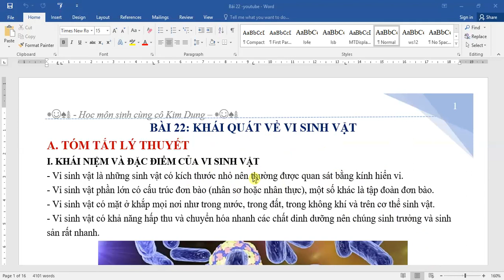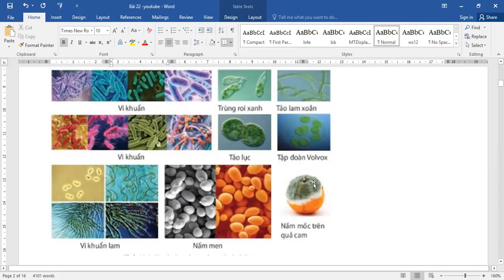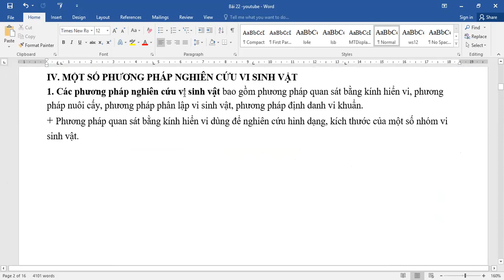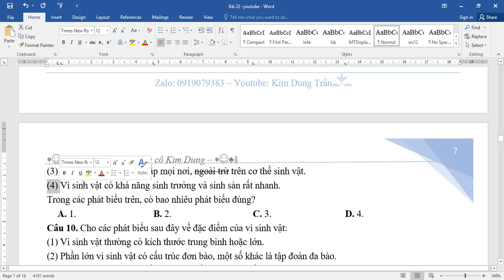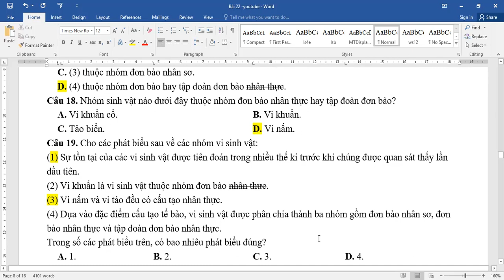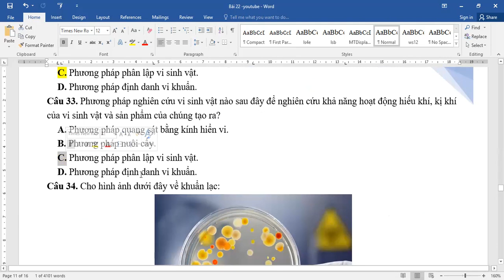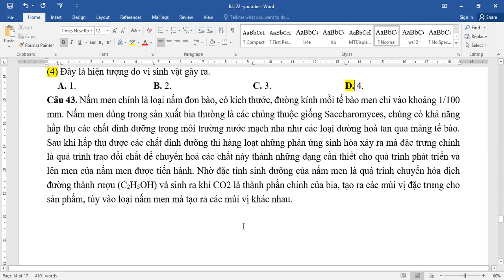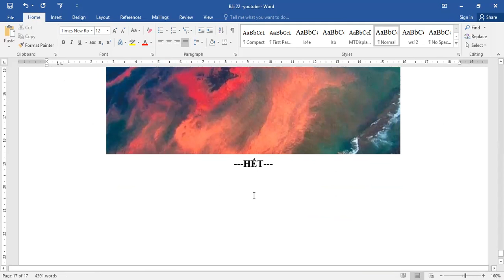Sinh 10-Bài 22 - Khái quát về vi sinh vật - Sách chân trời sáng tạo